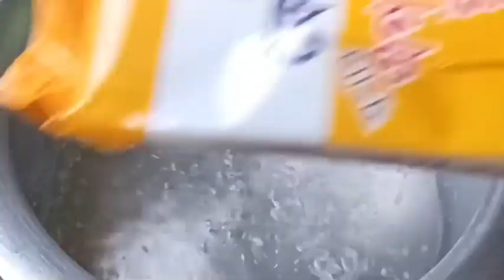ভেজিটেবল এগ নুডুলস রেসিপি || Vegetable Egg Noodles Recipe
noodles recipe
egg noodles